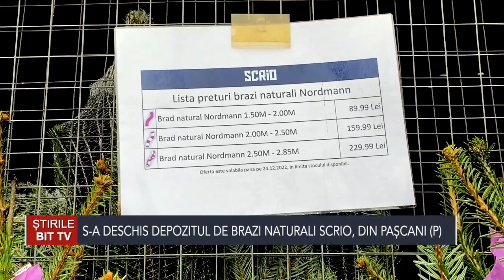ȘTIRILE BIT TV- S-A DESCHIS DEPOZITUL DE BRAZI NATURALI SCRIO, DIN PAȘCANI